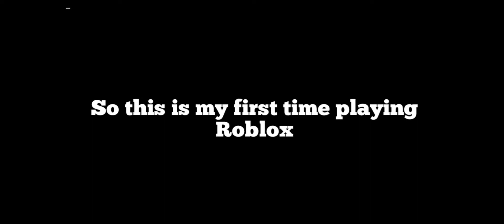Playing Roblox for the first time